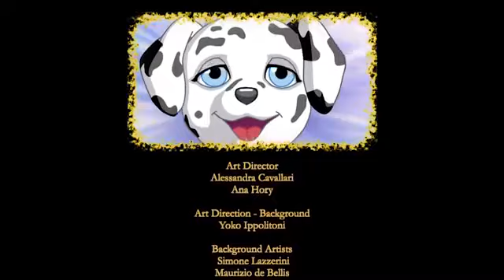HEADS UP part 1 - Puppy in my Pocket, season 1, ep. 17 - EN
Pocketville is the capital of a fantastic kingdom where there live hundreds of cute little animals of various breeds In this enchanted place live every kind of